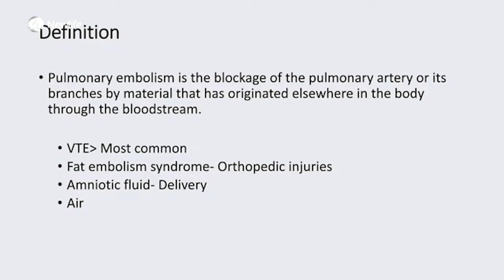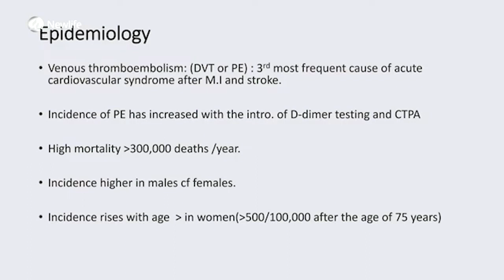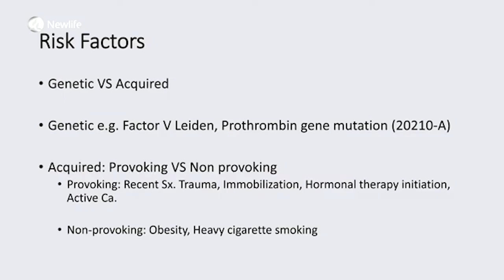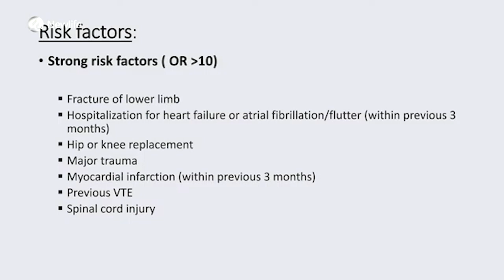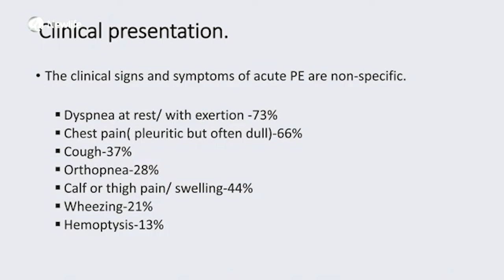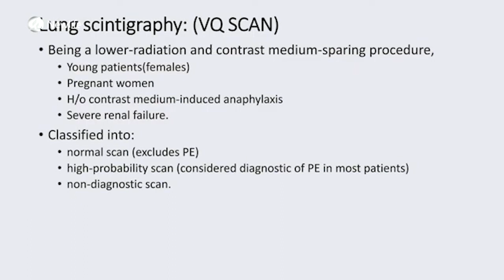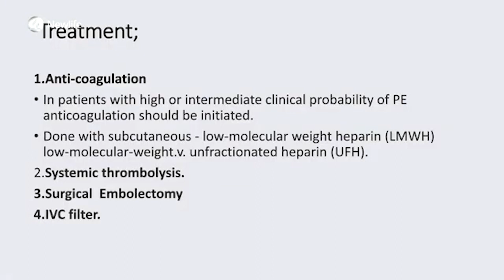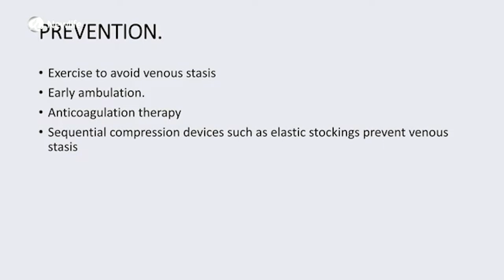Health Nugget || Acute Pulmonary Thromboembolism || Dr. Winnie Nyabuti || 25th Feb 2023